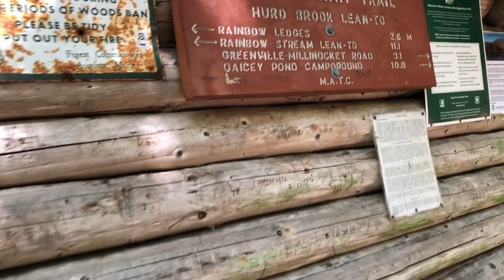Box Turtle On The Appalachian Trail 2018 Day 159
Rainbow Spring Campsite to Abol Bridge